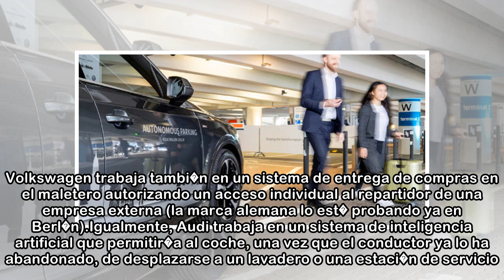Volkswagen trabaja en el aparcamiento aut�nomo, que estar� listo en 2020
Se est� probando en el Aeropuerto de Hamburgo. Tambi�n trabaja en un sistema de entrega de compras en el maletero autorizando un acceso individual al repartidor. Quiz� uno de los primeros escenarios e...